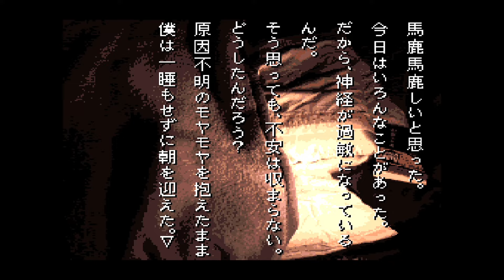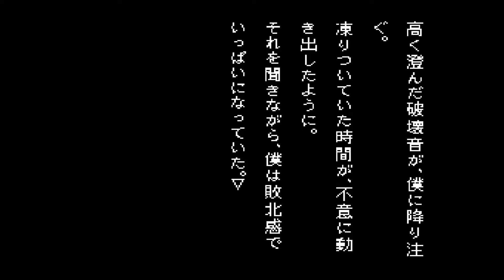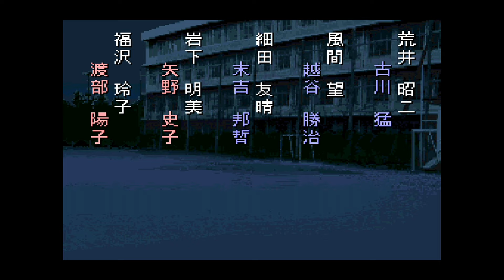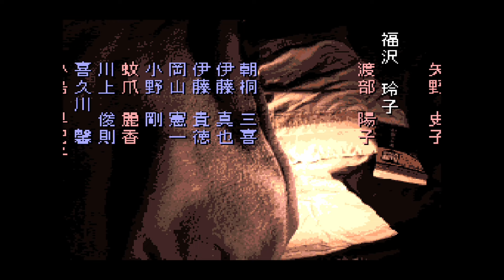#46(END)【実況】SFC学校であった怖い話があんまり怖くなくなる実況【ゆうしゃ・レトロゲーム】